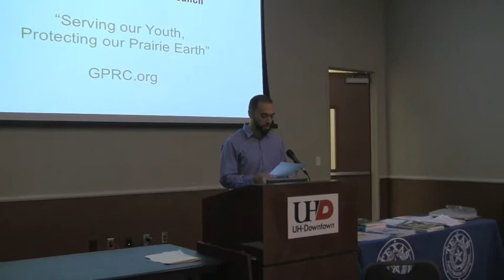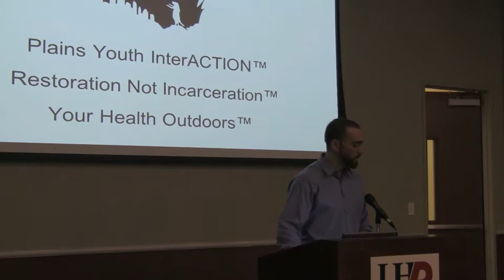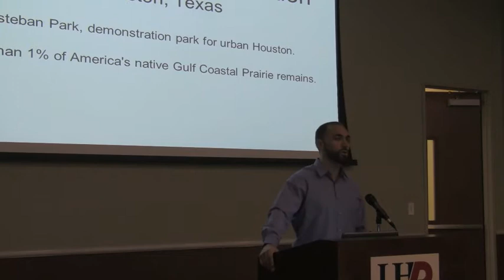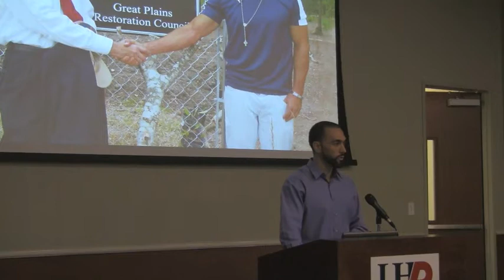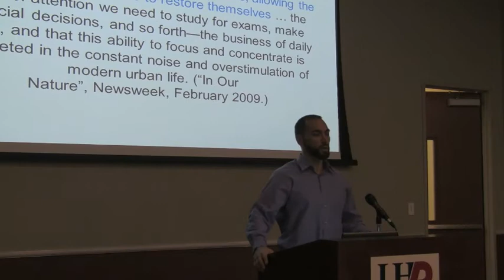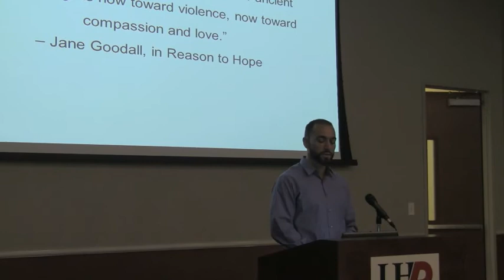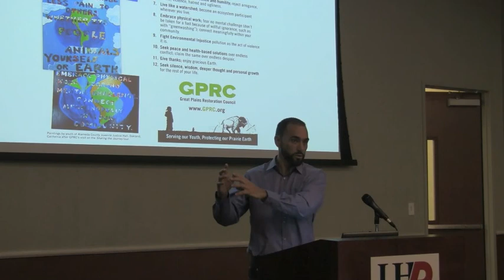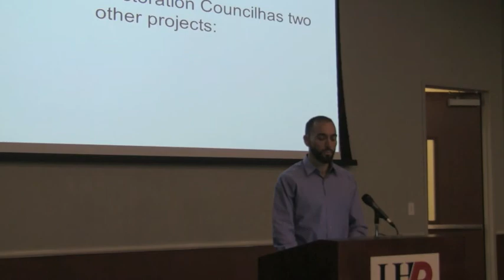5th Annual Houston Environmental Education Summit - Keynote Address - Jarid Manos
Jarid Manos of Great Plains Restoration Council presents the keynote address at the Houston Environmental Education Summit on January 28, 2012.